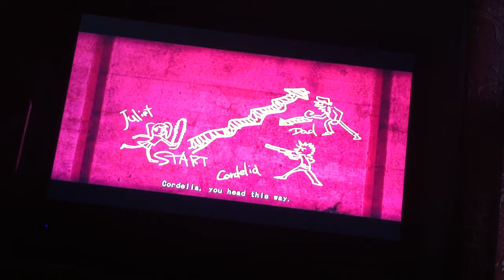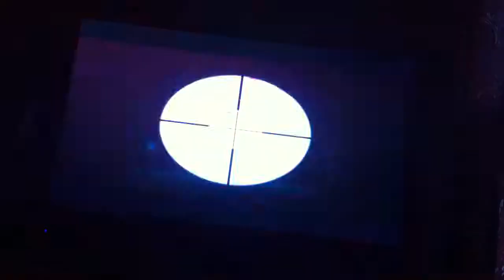Chainsaw of the Dead-Part 14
I venture into the world of Lolipop chainsaw, a game in which Highschoolers try their best to survive in a zombie apocalypse. why does this seem familiar?